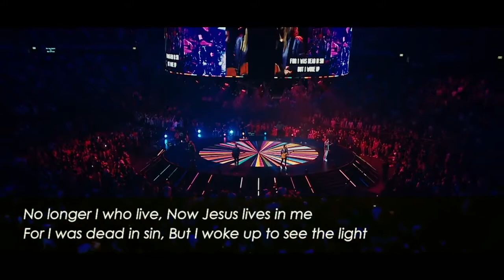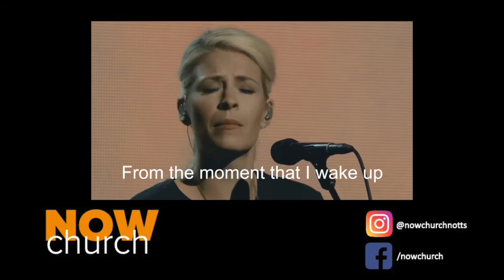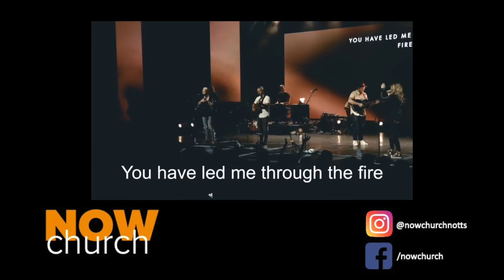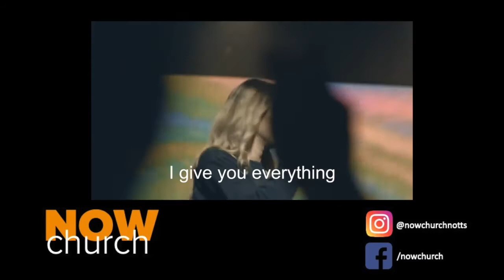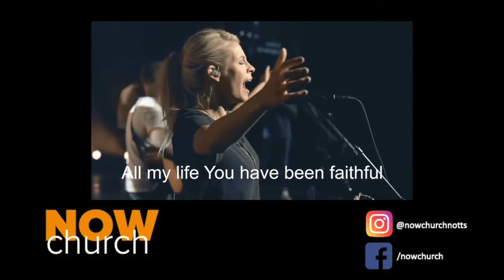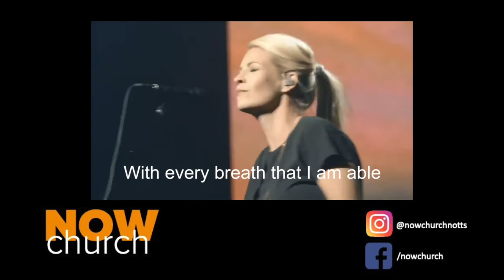Sunday Gathering | Choices - Connect (20201011)